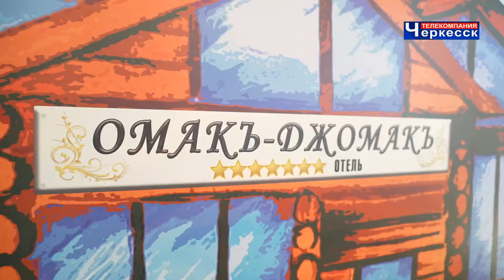Прилючения Маши в Архызе – новый спектакль для детей с нарушениями слуха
Как известно минувший 2022 год в Карачаево-Черкесии был объявлен Главой республики Рашидом Темрезовым годом людей с ограниченными возможностями здоровья. Но это совсем не значит, что по истечению года этой категории граждан будет уделяться меньше внимания. В республиканской библиотеке состоялась премьера спектакля театра «МонЭльбрус» для маленьких зрителей с нарушениями слуха. Впрочем, посмотреть сказку пригласили и обычных детей, чтобы они понимали, какова жизнь, когда этот мир можешь слышать только глазами.